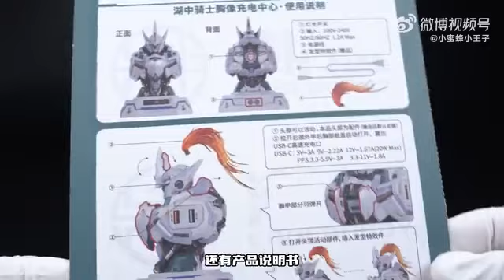MOSHOWTOYS 模壽 MCT E02 湖中騎士 胸像充電中心 胸像充電座#小蜜蜂小王子